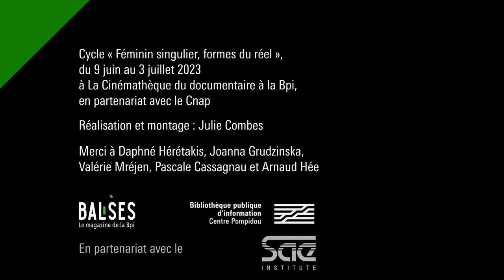Documentaire en vue d’artiste #3 : Daphné Hérétakis, Joanna Grudzinka et Valérie Mréjen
Où, quand et comment avez-vous découvert la pratique documentaire ? C’est la question posée par Balises, le magazine de la Bpi, à Daphné Hérétakis, Joanna Grudzinka et Valérie Mréjen, invitées du cycle « Féminin, singulier, formes du réel », proposé par la Cinémathèque du documentaire à la Bpi et le Centre national des arts plastiques en juin 2023.

Réalisation et montage : Julie Combes
Merci à Pascale Cassagnau et Arnaud Hée
Merci également aux artistes pour leur disponibilité : Joanna Grudzinska, Daphné Hérétakis, Pauline Horovitz, Bani Khoshnoudi, Marie Losier, Ariane Michel, Valérie Mréjen, Florence Pezon, Noëlle Pujol et Éléonore Saintagnan
Réalisé en partenariat avec le SAE Institute